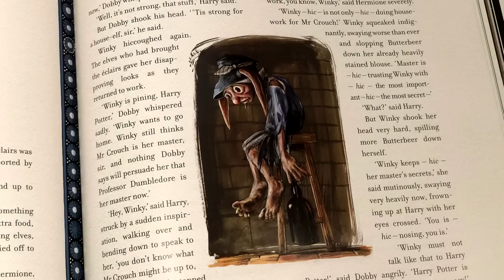5 ALKOHOLIKŮ v Harry Potterovi!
Zdroje informací tohoto videa:
👉moje hlava a Harry Potter série :D